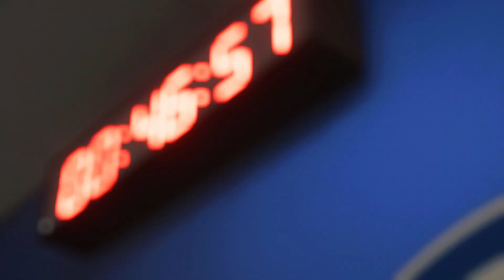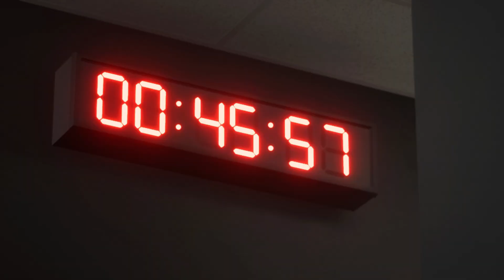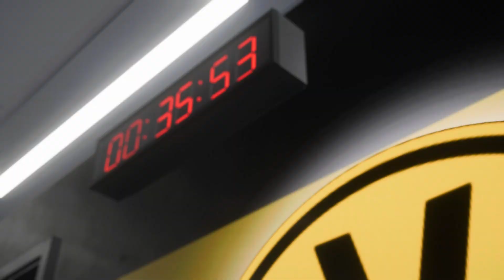I Restarted Marco Reus’s Career - FC24